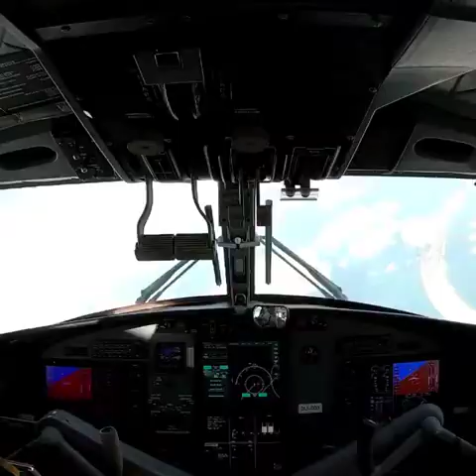nidhal_saadi Killing your feelings